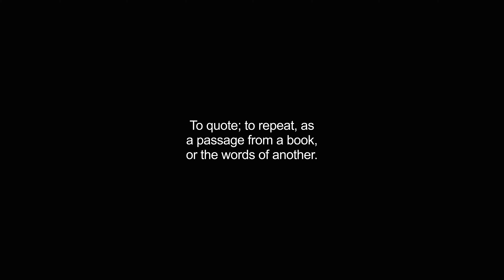cite video Dictionary meaning and pronunciation